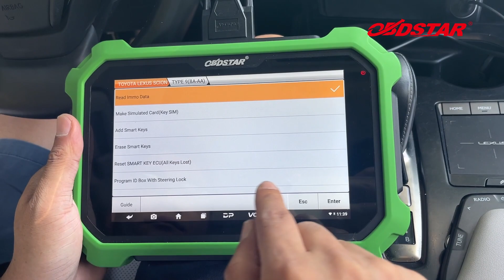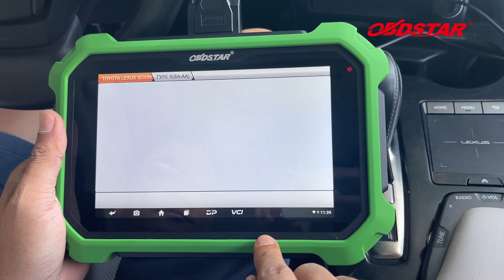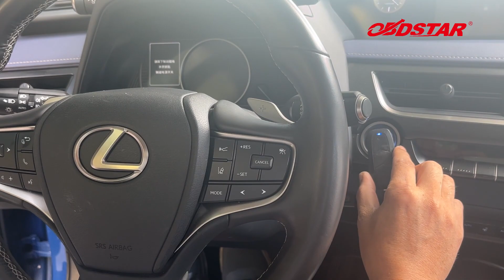OBDSTAR_2020 LEXUS UX300E MAKE SIMULATED KEY8A AA PROXIMITY BY KEY MASTER DP PLUS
Skype: obdstar68